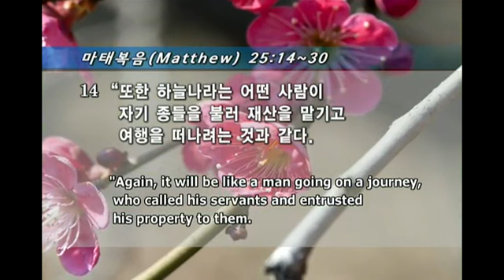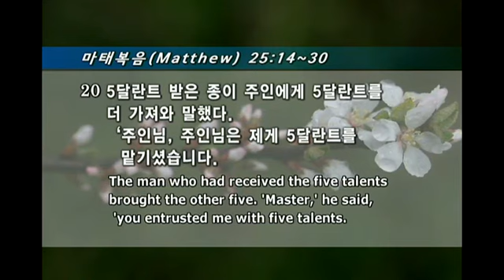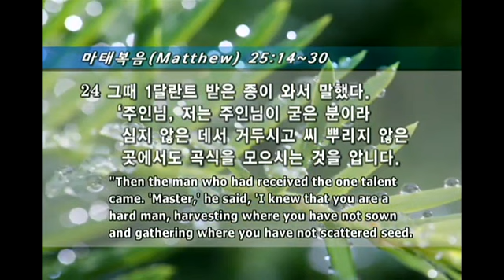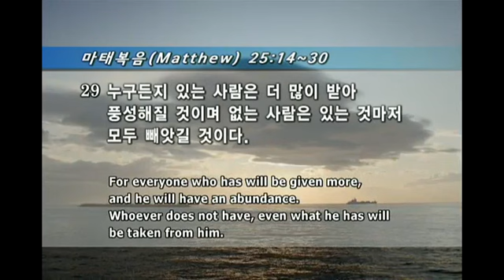[청년 여호수아 예배] 달란트 비유 (마25:14-30)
[청년 여호수아 예배]
달란트 비유 (마25:14-30)
2013/03/17
이상준 목사